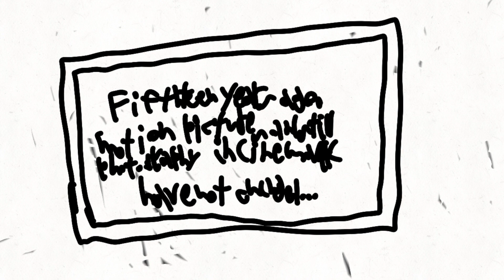A NEW SONY LOGO ANIMATION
This YouTube Channel was created to showcase the work of James Hughes, a young man with autism who loves all things animation and movies. James taught himself how to animate using the program Flip-a-Clip on his iPad. With some post-production help from his family, James creates unique and fascinating artwork and animations in his home studio. We appreciate your interest and support!